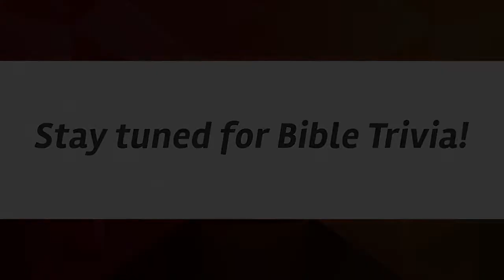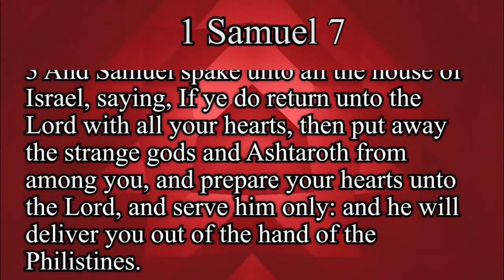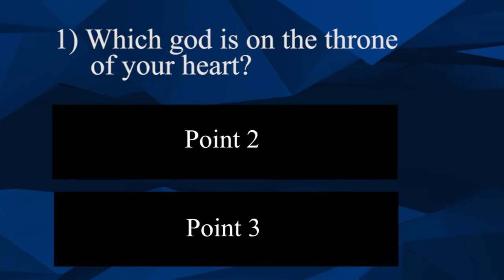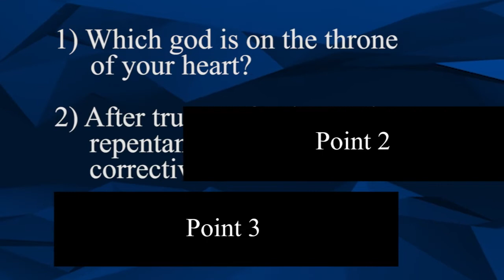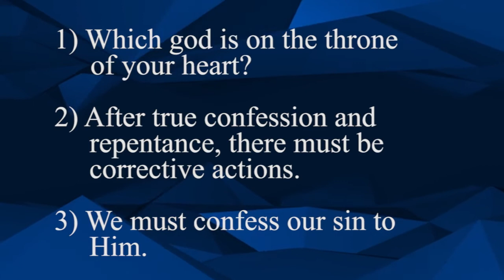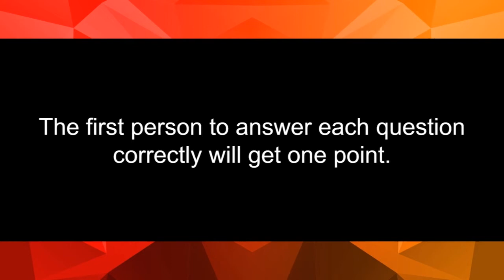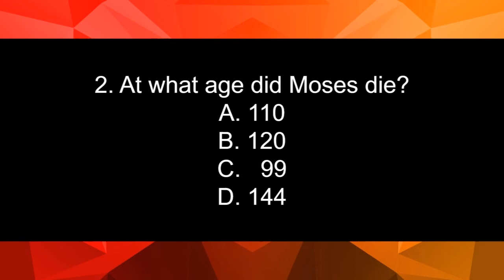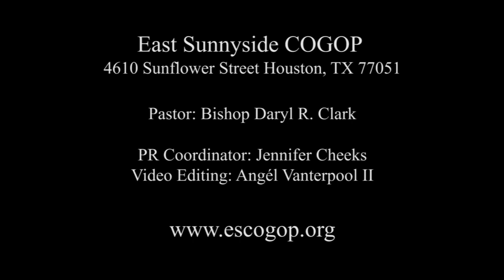Online Experience: A Heart Condition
May 3, 2020 Online Service